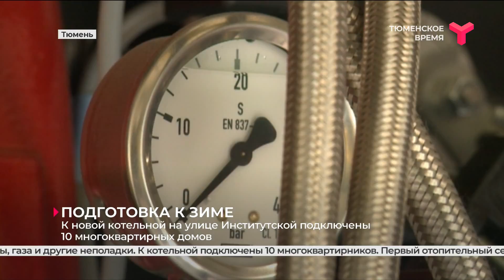В Тюмени реконструируют объекты теплоснабжения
В Тюмени продолжается реконструкция объектов теплоснабжения. На улице Самарцева ремонтируют тепломагистраль протяжённостью более 500 метров. Тепломагистраль на улице Самарцева. Работы в разгаре. Улица перекопана. У жителей двух многоэтажек нет горячей воды уже несколько недель. И не будет. До 30 июля. Но такие меры необходимы.